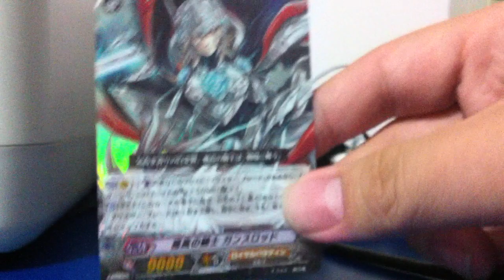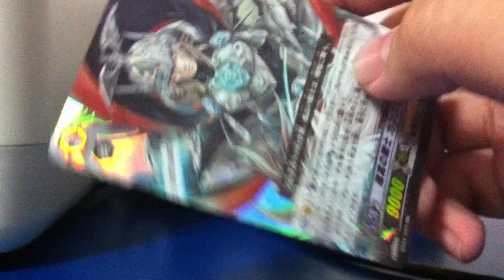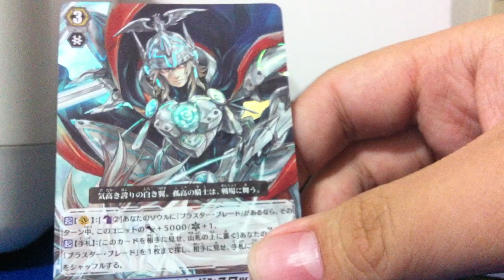Episode 1: Review of Solitary Knight Gancelot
This is the new series im starting!!